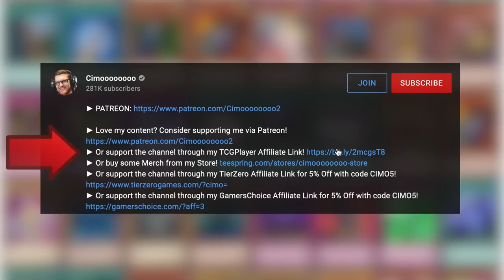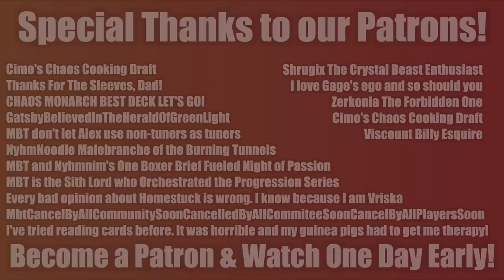One of Yu-Gi-Oh's Most Consistent FTKs (April 2016) | The History of Yu-Gi-Oh!